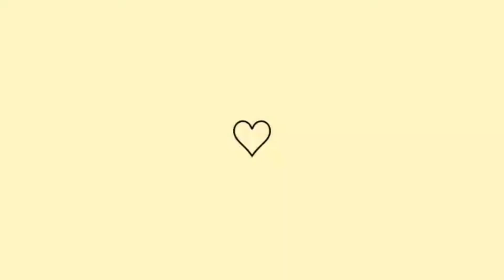EXTREMA MG TEVE RODEIO 2022 Organizado no parque de eventos extremamg vlog #2022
eu trabalhei na festa durante os 4 dias! não pude filmar muita coisa, mais está ao pra vcs um pouco, bjao pra vcs😘zezédecamargoeluciano